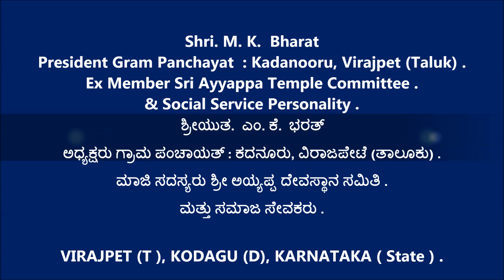Mundachadira Bharat [ ಅಧ್ಯಕ್ಷರು ಗ್ರಾಮ ಪಂಚಾಯತ್ : ಕದನೂರು, ವಿರಾಜಪೇಟೆ (ತಾಲೂಕು) ]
ಮಾಜಿ ಸದಸ್ಯರು ಶ್ರೀ ಅಯ್ಯಪ್ಪ ದೇವಸ್ಥಾನ ಸಮಿತಿ .